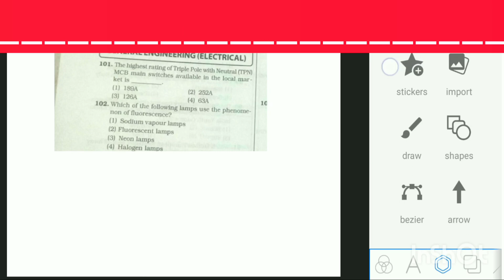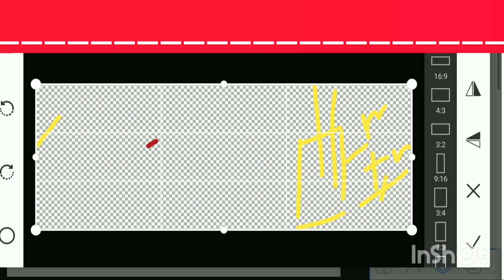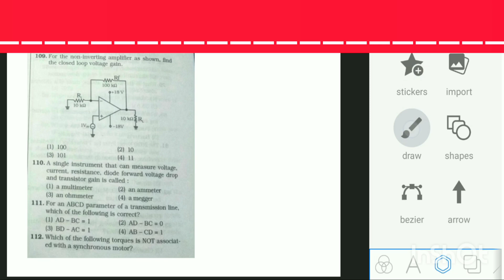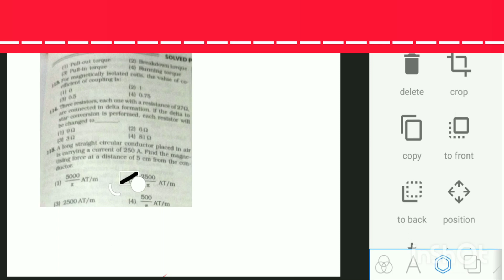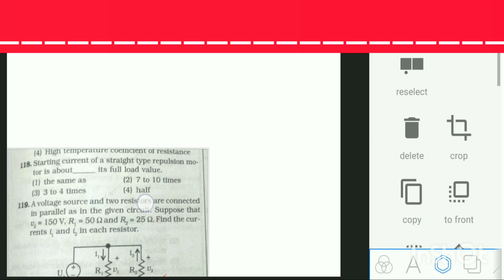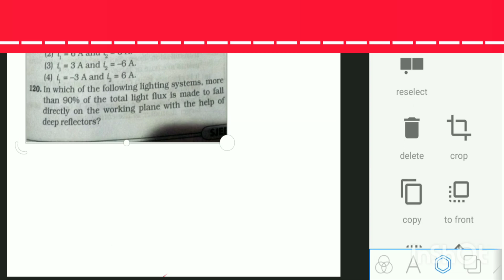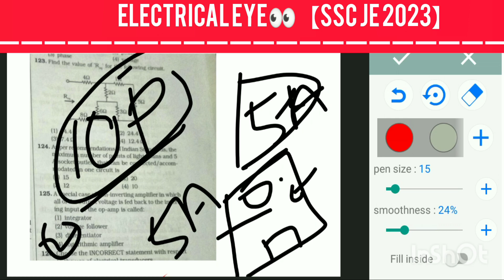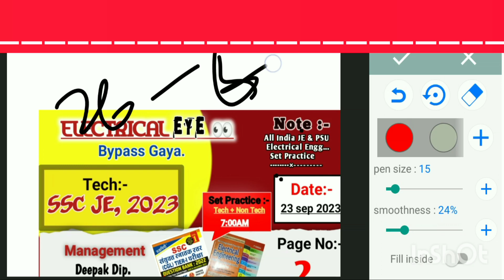SscJe Electrical Previous Year Question Solution✔️||Electrical Eye je Solution🤯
Ssc Je Electrical Previous Year Question Solution 2023✔️||Electrical Eye Sscje Solution🤯💥🔥
ssc je electrical previous year
question paper
question 2022
question paper book pdf
question paper book
question paper pdf download
question paper with solution ...
question paper in hindi
question book pdf
question paper book pdf mad..
ssc je previous year question
paper book
Ssc je previous year cutoff
2022
book
electrical
pdf download
ssc je previous year question in
hindi
paper book pdf
paper mechanical
paper civil
paper
paper electrical
paper mechanical
ssc je previous year reasoning
questions
paper reasoning
ssc je previous year gk questions
SSc je
Ssc je admit card 2023
SSc je reasoning classes
SSc je current affairs 2023
Ssc je mechanical
paper civil in hindi